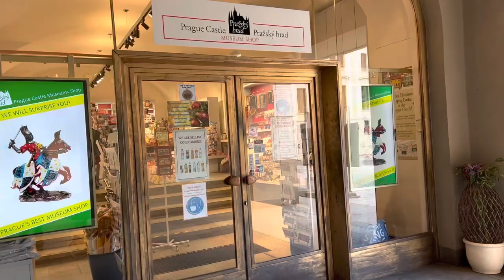St. Vitus Cathedral at Prague Castle - Walk Tour - Czech Republic [4K] - StreetS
Aside from Religious services in this cathedral, coronation of Czech Kings & Queens also took place here. Also a place of burial of patron saints, sovereigns, noblemen and archbishops.